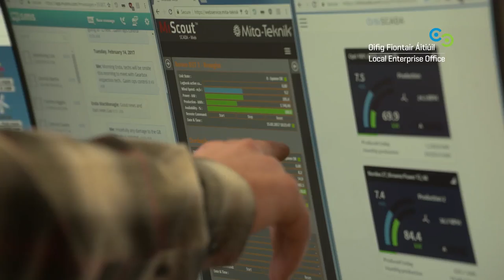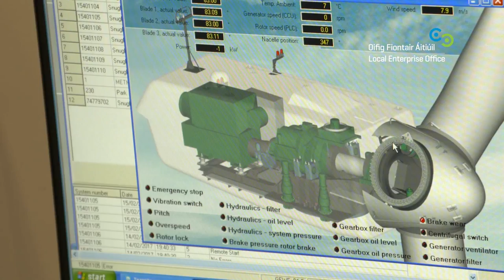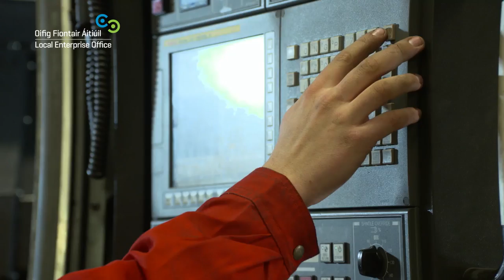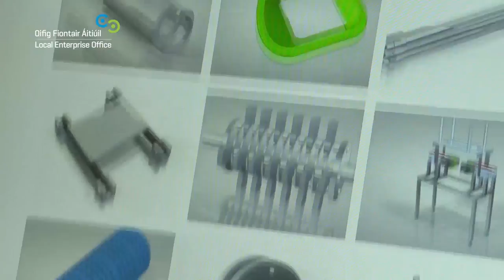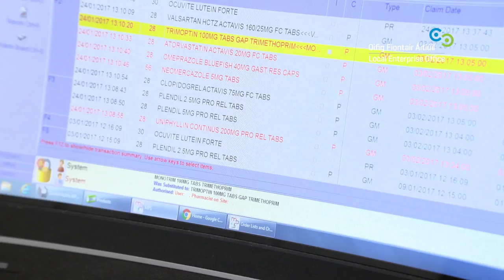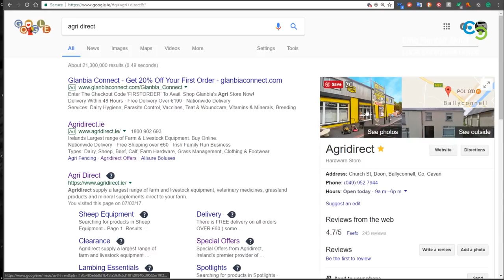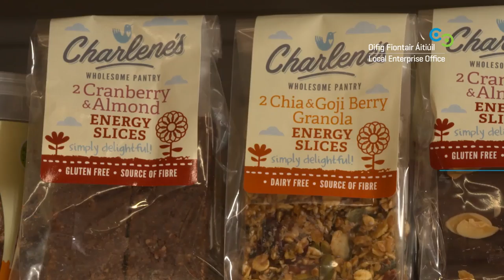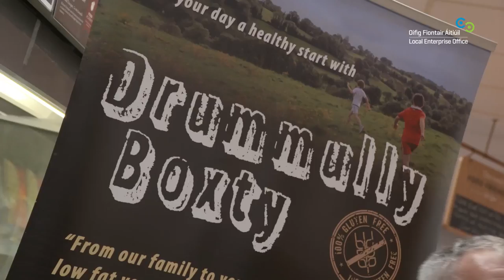Local Enterprise Office Cavan - Welcome Video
Welcome to the Local Enterprise Office Cavan, which is part of Cavan County Council (localenterprise)
We offer key supports to small businesses and start-ups throughout the county and we are there to help you maximise your business potential.
In this video, you'll see the success stories behind some of  Cavan's most successful small businesses, such as:
- Optinergy
- Elena Brennan Jewellery
- Cootehill Precision Engineering
- Virginia Medical Supplies
- Agri-Direct
- Food Academy participants

To find out how Local Enterprise Office Cavan can support your business,